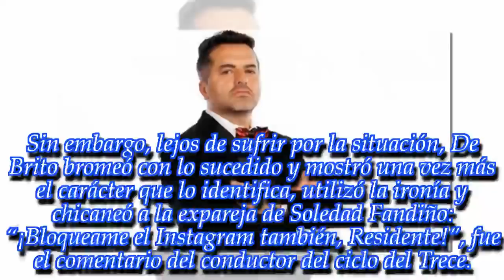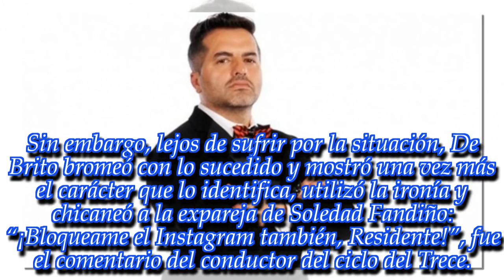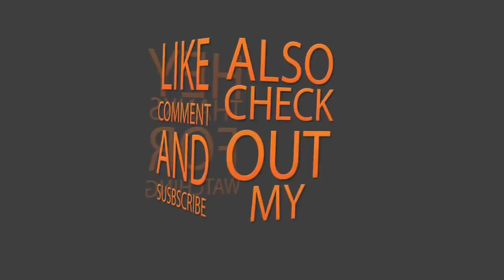NOTICIAS DE HOY - ¡Ángel de Brito reveló una bomba!: los famosos que lo tienen bloqueado son...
Noticias Principales:
El jurado del Bailando publicó en su Instagram los perfiles a los que no puede acceder. ¡Enterate!